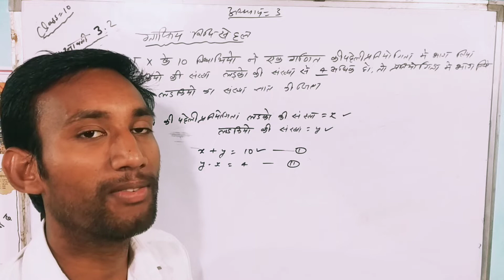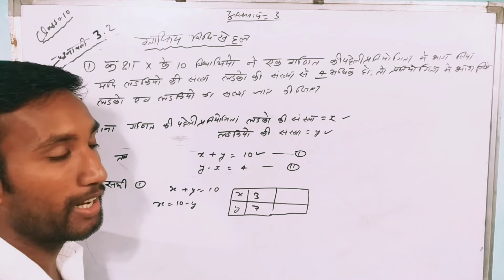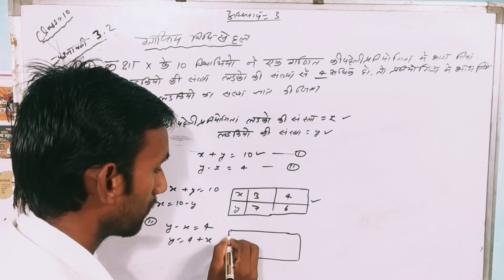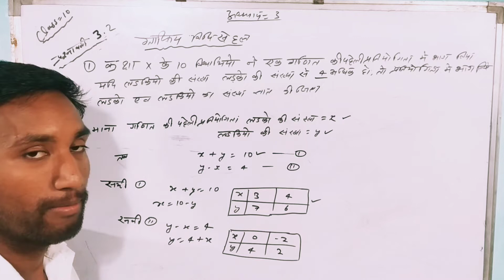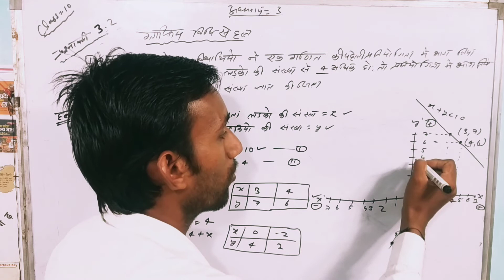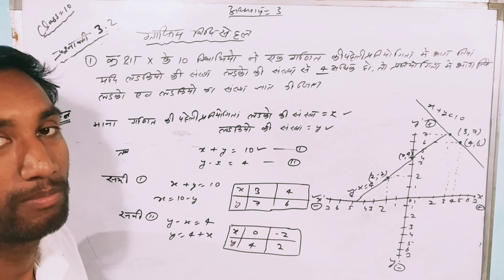class 10th chapter-3 exercise 3.2 Q.no.1ka(i)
class 10th maths NCERT chapter 3 exercise 3.2
question number 1 Ka( I)